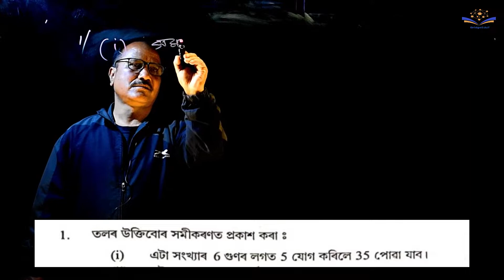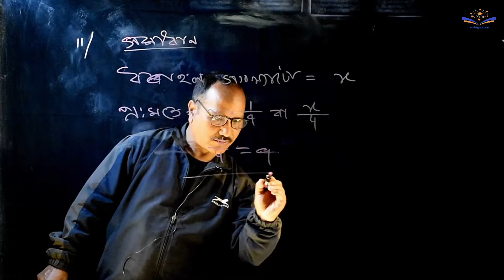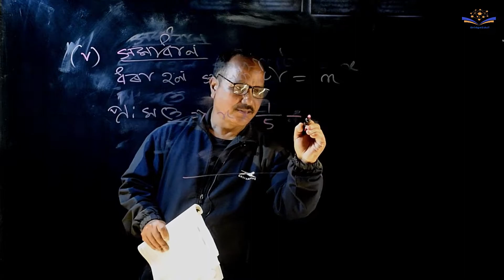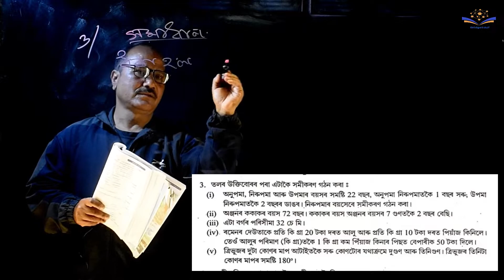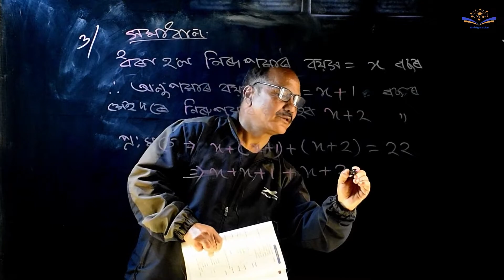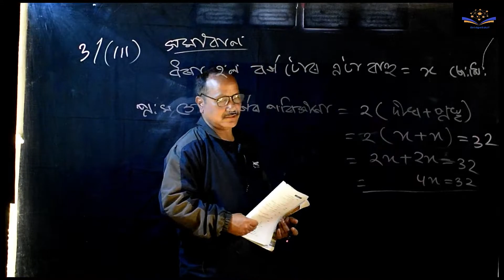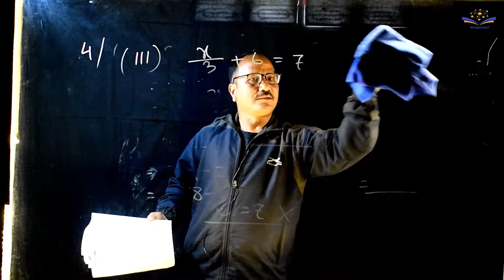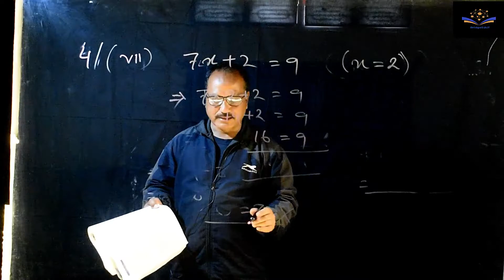Mathematics, সৰল সমীকৰণ, Class VII (Exercise 4.1)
Problem solving by a humble and experienced teacher about the 4.1 exercise.
Class VII
Chapter 4
This is a Part 1 Video.